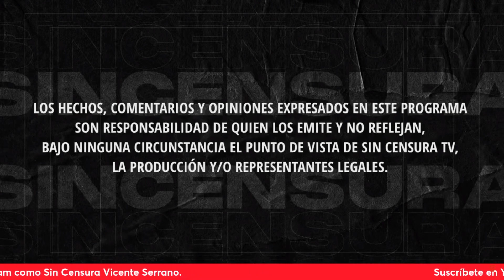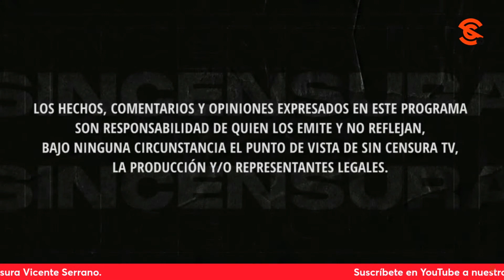PIDEN NO DAR IMPORTANCIA A IGNORANTES QUE PONE EN DUDA EL TRIUNFO DE SHEINBAUM… EN LA VOZ DEL PUEBLO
Guillermo Vitela nos comparte su opinión sobre la chica esa que ayer, en medio de la ignorancia absoluta y el cl4s1sm0, puso en duda el triunfo de la Dra. Claudia Sheinbaum al asegurar que la gente le dio su voto por mil 500 pesos, y pidió no darle ya importancia a ese tipo de comentarios. Usted también puede grabar su mensaje y enviarlo a La Voz del Pueblo ¡Su opinión es la más importante! Mándenos sus videos en formato horizontal (no en vertical) por WhatsApp al 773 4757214 (desde México al 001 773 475, 72q14). No olvide decir su nombre y desde dónde nos ve.